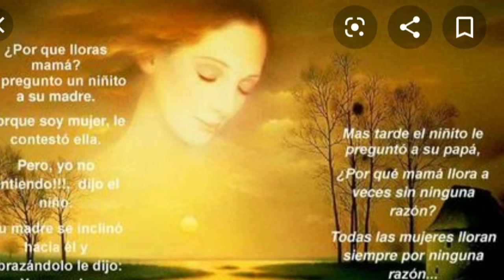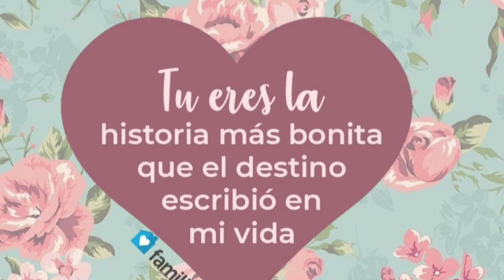Mensaje Padre Salvador para las Madres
Video manu